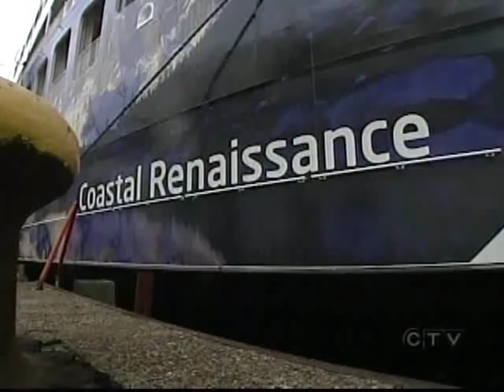CIVT-TV news report on BC Ferries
The countdown to the delivery of the Coastal Renaissance, and the continuing controversy of BC shipyards not being selected to build the vessel.